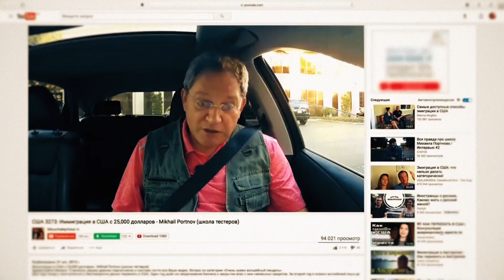#332: Всем привет - тестерам, программистам, кашалотам, Техасу и выпускникам Portnov Computer School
Всем привет - тестерам, программистам, кашалотам, Техасу и выпускникам Portnov Computer School
Ссылки на канале Portnov Blog /школа Михаил Портнов: